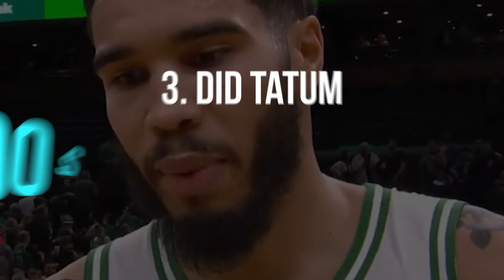The Untold TRUTH About Jayson Tatum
Facts You Didn't Know About Jayson Tatum

Hello and welcome back to another video. Jayson Tatum is quickly becoming a NBA legend, but there's still a lot you don't know about him, such as when an NBA player compelled him to break the law or his life-threatening condition. Here are ten facts about Jayson Tatum that you probably didn't know.

Inspired by 10 Things You Didn't Know About Jayson Tatum

Inspired by What NBA Players Think About Jayson Tatum

Inspired by HOW Did He Get HERE? The STORY of Jayson Tatum

Inspired by How Jayson Tatum and the Celtics have stormed the league

Thanks for checking out Hoop WayV, where we have all the latest up to date news on the NBA. Whether or not a NBA big trade is coming up or a NBA rumor is lurking on espn first take and undisputed, we'll be there giving you the latest NBA news today.